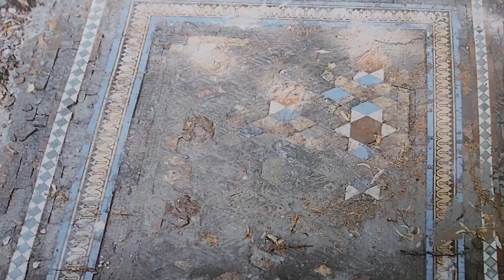Сад ЦДУ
Сад  Дома учёных весной.